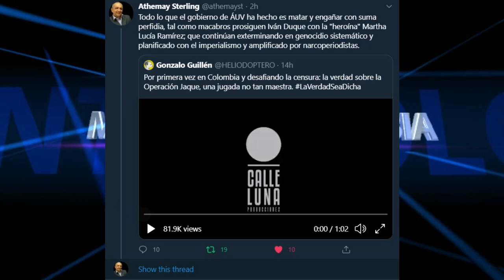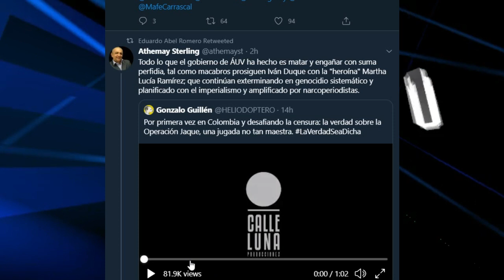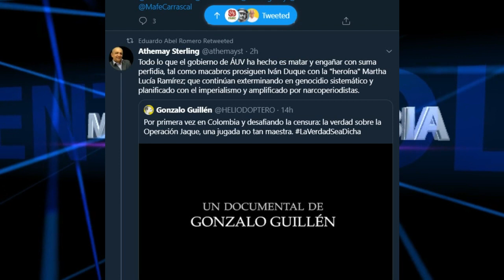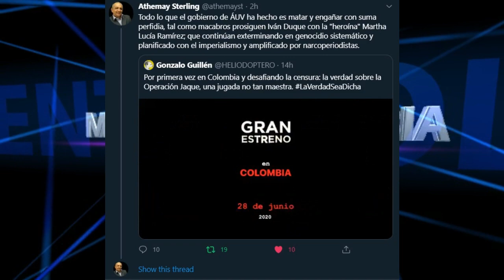LA VERDAD DE LA OPERACIÓN JAQUE, DESAFIANDO LA CENSURA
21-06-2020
PRÓXIMAMENTE OPERACIÓN JAQUE, DESAFIANDO LA CENSURA
Una jugada no tan maestra
Un documental de Gonzalo Guillén

Apoyo voluntario a nuestro canal:
-Gracias